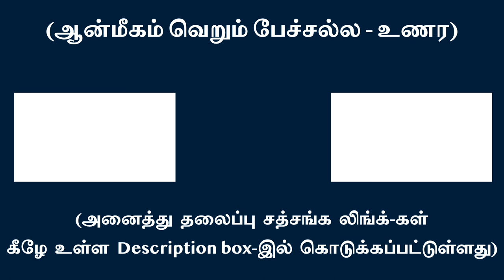சித்துவேலை காட்டுபவர்கள் ஆன்மஞானம் அடைந்தவர்களில்லை | சுவாமி அருணாசல ரமணன்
Those who show siddhi power magic haven’t realized the SELF l Swami Arunachala Ramanan